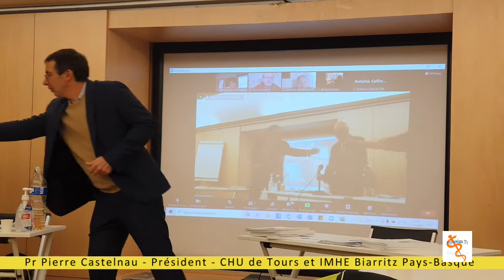CFHTB : Passage de présidence Dr Gérard Fitoussi Pr Pierre Castelnau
Présentation du nouveau Président de la Confédération Francophone d'hypnose et de thérapies brèves.